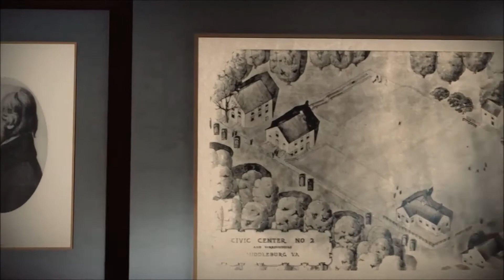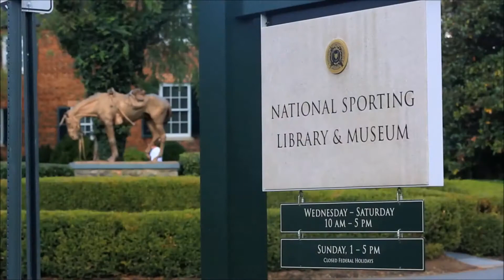A History of Middleburg, Virginia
Middleburg, Virginia, has a rich equestrian, political and social history.